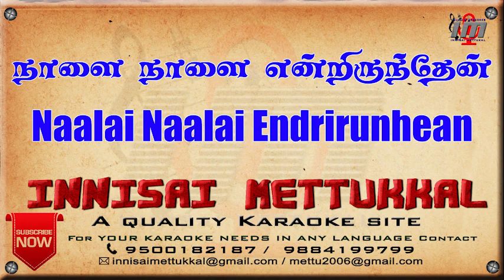Naalai Naalai Endrirunhean | Tamil Karaoke | Tamil Songs | Innisai Mettukkal